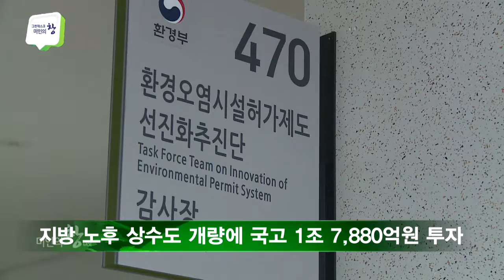[환경TV] 미인의 창 6회, 지방 노후 상수도 개량에 국고투자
환경부는 안전하고 깨끗한 물 공급을 위해 내년부터 12년간 1조 7,880억원을 투자해 지방 노후상수도를 정비할 계획입니다.
지방상수도 정비는 지자체 고유 업무이지만 28.8%에 달하는 농어촌 지역의 심각한 누수율을 고려해 정부에서 정비예산을 일부 지원하기로 한 것입니다.
환경부는 기획재정부와 함께 내년부터 지방상수도 현대화 총사업비를 투입해 정비가 시급한 군 지역 22개소를 대상으로 상수도 계량을 실시할 예정입니다.
우선추진 지역은 가뭄피해, 낮은 유수율 등 사업의 시급성과 준비성 등을 고려했으며 이후 시 지역으로 사업을 확대 추진할 예정입니다.